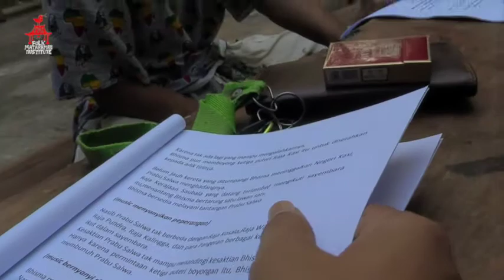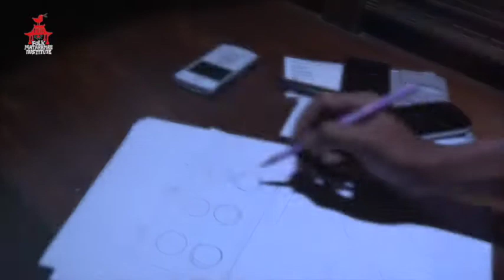FMI BERTUTUR: DEWI AMBA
FMI BERTUTUR | "DEWI AMBA" (Kutukan Dewi Amba kepada Bhisma)

Produser: Sri Krishna
Penanggung jawab: Samuel Indratma .

Para Pendukung Lakon:
Narator : Pritt Timothy Prodjosoemantri
Dewi Amba : Sashmytha Wulandari
Bhisma : Doni Suwung
Prabu Salwa : Jamaluddin Latif
Parasurama : Erwin Duta Rustaman
Wicitrawirya : Fajar Amalie
Ayah Styawati : Teguh Jos RedDot
Pemusik :Omah Guyub , Oscar Artunes , Hasnan ,Afrizal Octaputra , Bolotokbima Sidarta .
Penata Lampu + Sound : Loko Nusa
Art Director : Bambang Herras
Tim Support : Ampun Sutrisno
Sutradara : Yanjangkrik Jogja

Videography:

Production: FMI Audiovisual
Producer: V Olsy Vinoli Arnof
Creative Advisor: Samuel Indratma
Videographer: V Olsy Vinoli Arnof